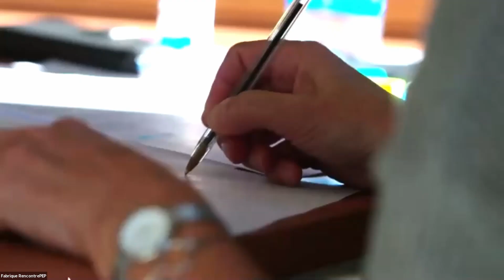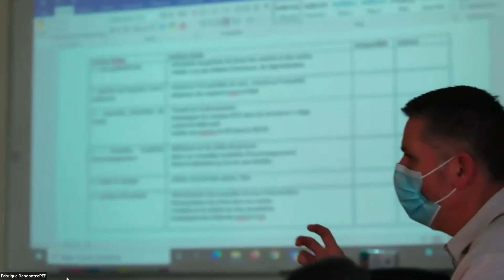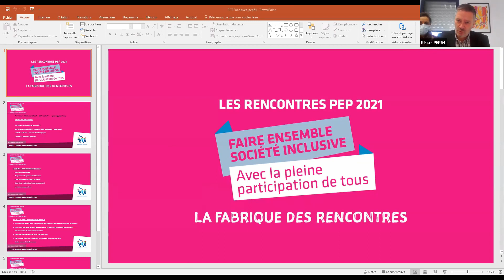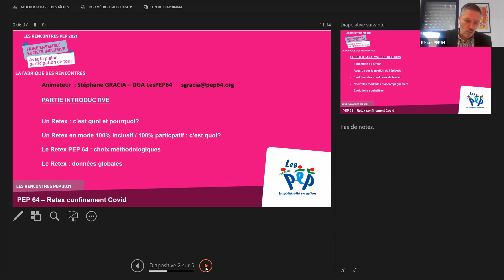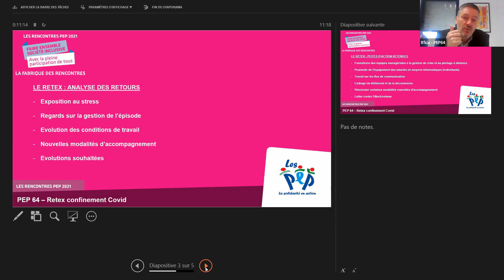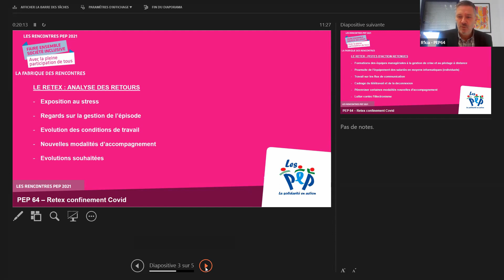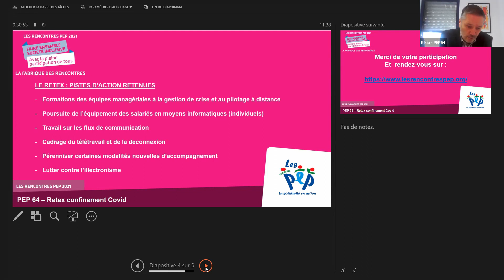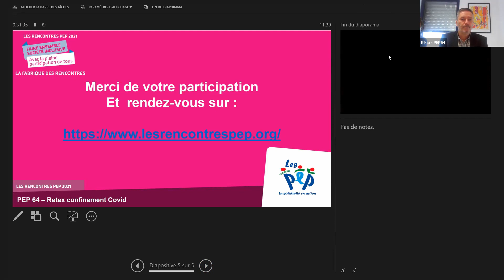PEP 64 -COMMENT TIRER PARTIE DES ENSEIGNEMENTS DU CONFINEMENT-DÉCONFINEMENT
UN QUESTIONNAIRE CO-CONSTRUIT ET UN RETOUR D’EXPÉRIENCE PARTAGÉ PAR TOUS LES ACTEURS